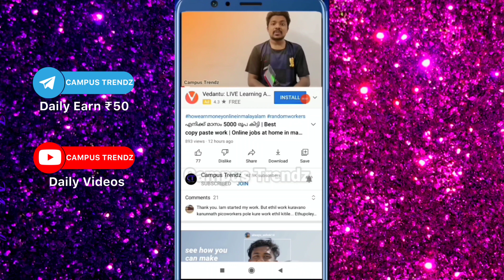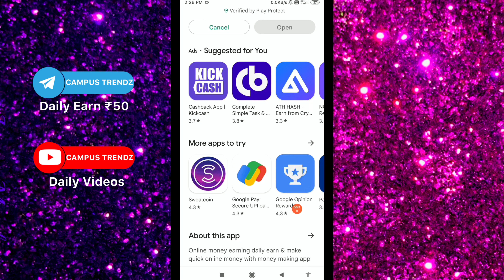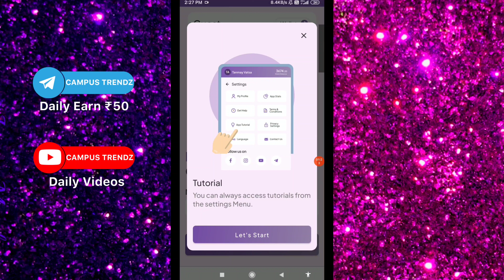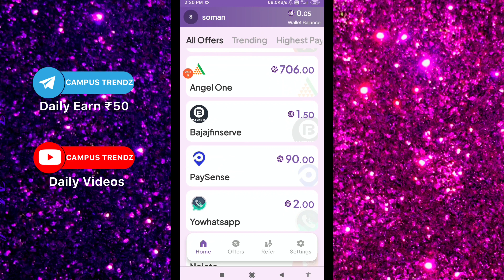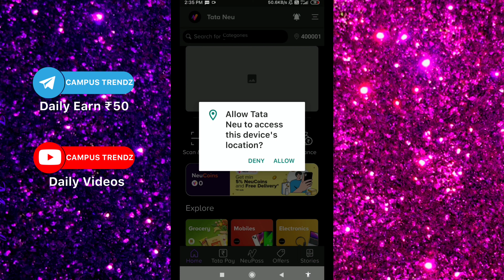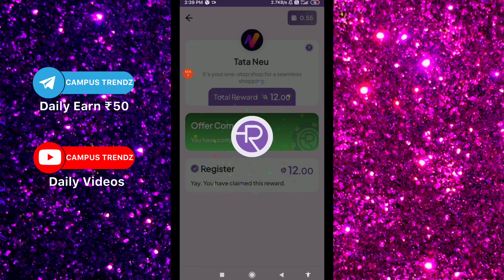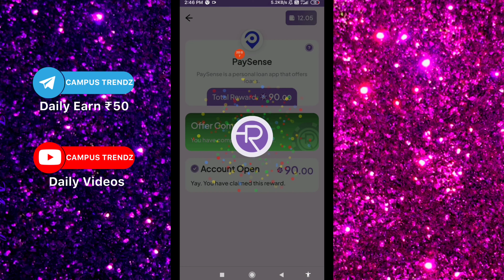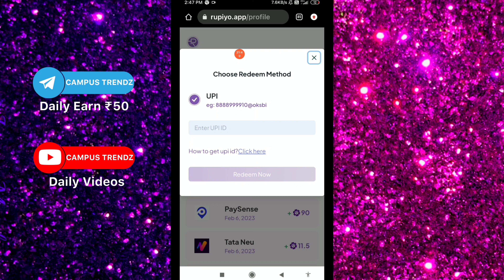✅ എനിക്ക് 3000 രൂപ Gpay കിട്ടി 🎁 Best earning application | Make money online |online earning tricks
Infomeet
ammus talks
vineesh rohini
m4 tech
master piece
ebulljet
M4tech

Online jobs
twin guides
twinguides
rupiyo earning tricks malayalam
rupiyo trick
rupiyo unlimited trick
rupiyo online trick
rupiyo new tricks
rupiyo new bug tricks
rupiyo campus Trendz